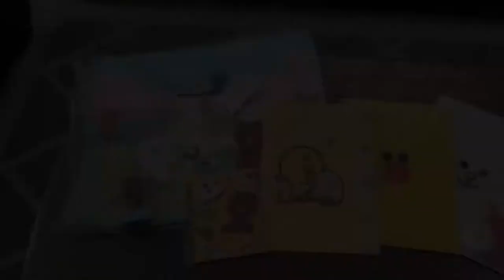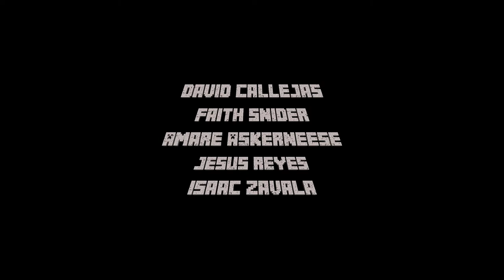Patriot Press News Episode 7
Welcome back to our newest episode! See below for this weeks segments. We will be back next Thursday with our last video for the semester!

00:04 Christmas Carols by Sergio Cervantes
02:11 *Special Unboxing* with Janelle
05:43 Documentaries with Eden Ramos - Christmas Edition
07:16 Heritage: Minecraft Edition
12:41 Shoemania